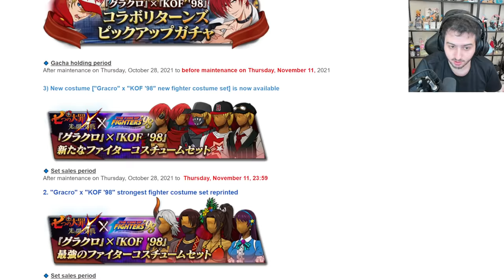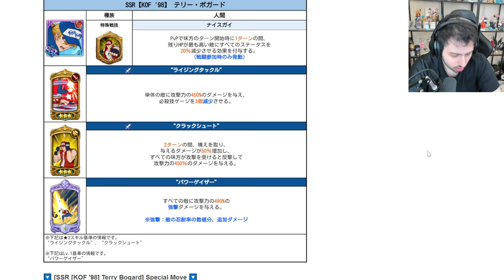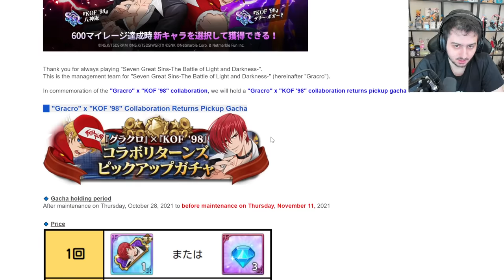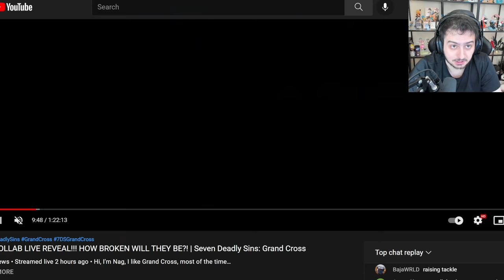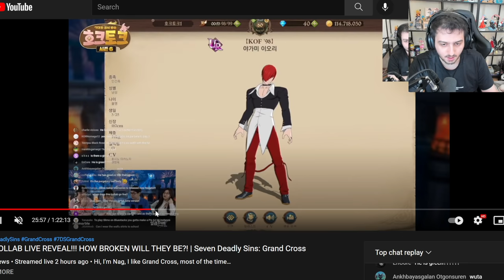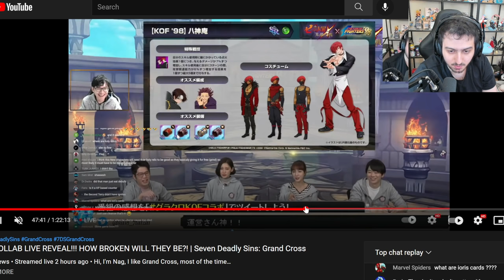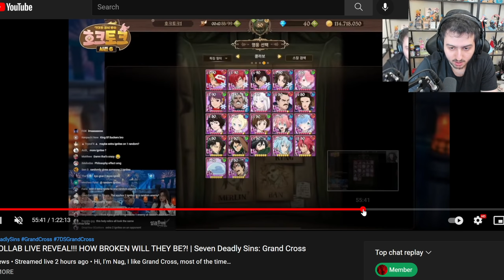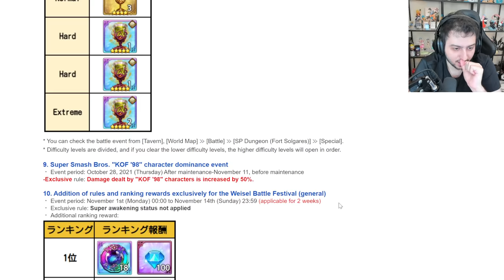NEW KOF COLLAB UNITS ALL INFO!!! HOW GOOD ARE THEY?! | Seven Deadly Sins: Grand Cross